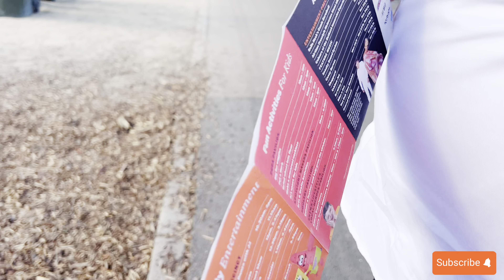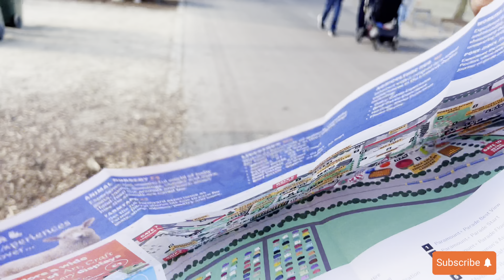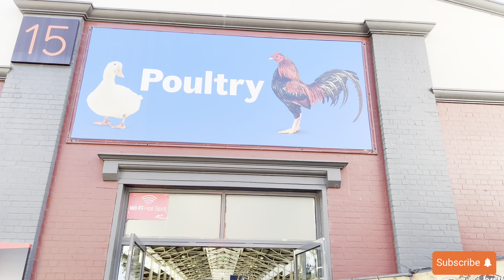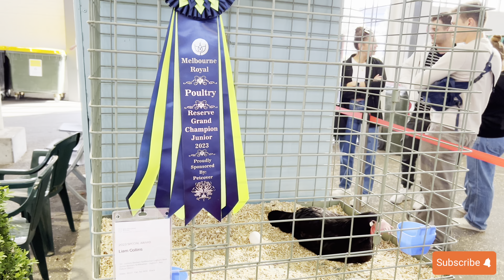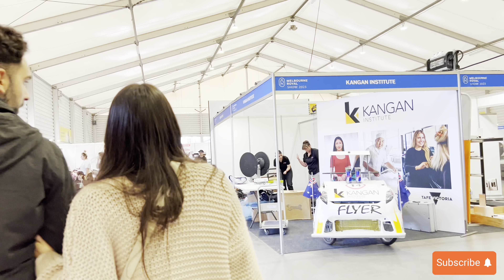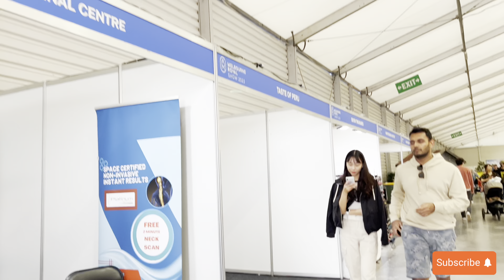Melbourne Royal Show 2023 | Australia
This is a family show held in Melbourne every year for 10 days.